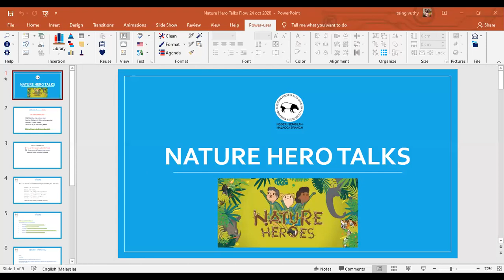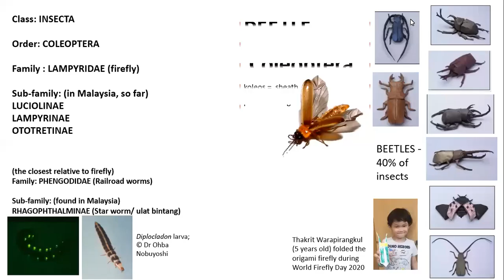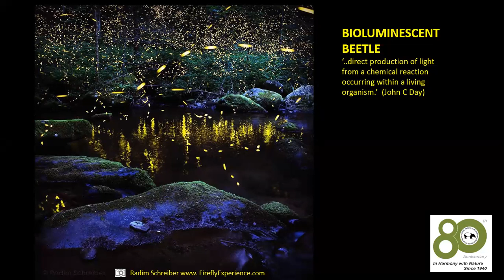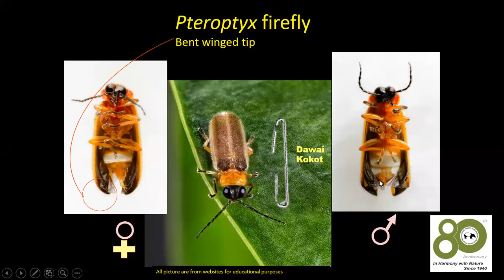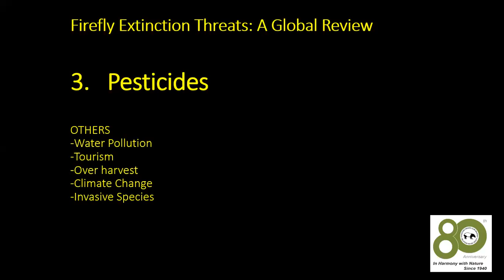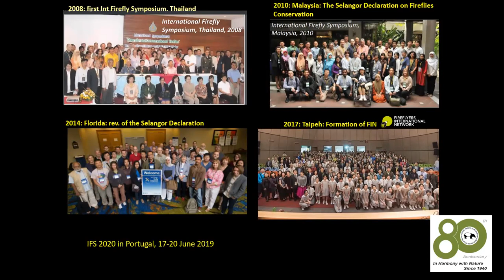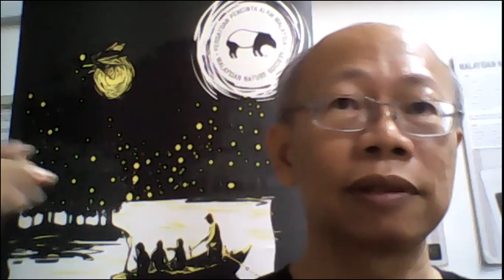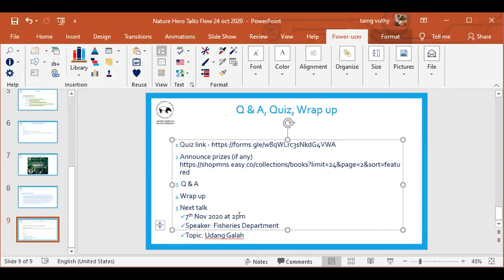Firefly The Childhood Insect by Sonny Wong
What are fireflies - is it a fly? What is their main role?
Find out from our Malaysian Nature Society expert Sonny Wong as he takes us through the details.

This talk part of our Nature Hero Talks, focusing on rivers and coastal systems.